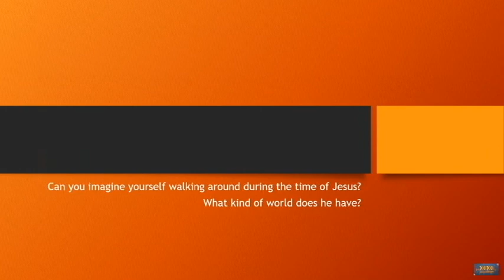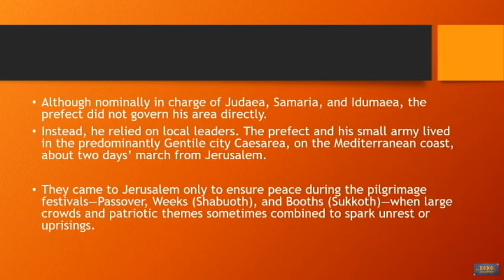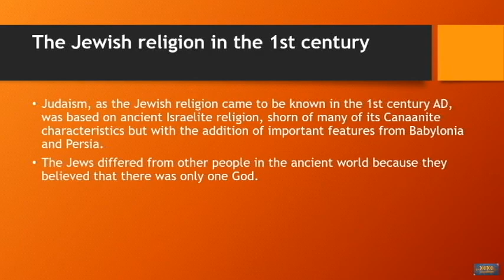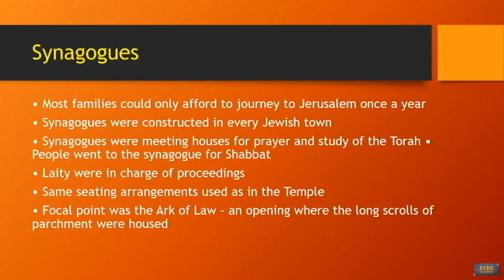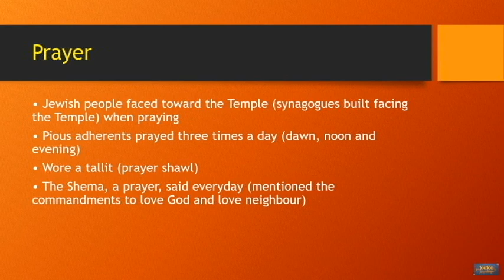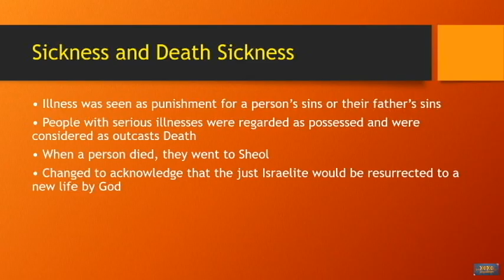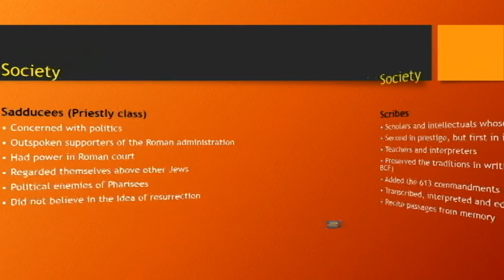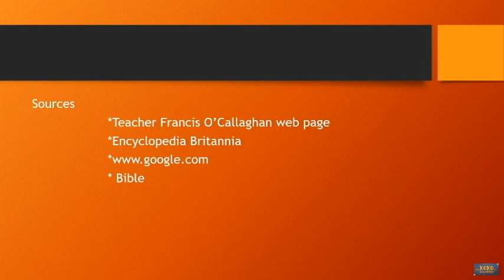The Historical Jesus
Jesus, also referred to as Jesus of Nazareth or Jesus Christ, was a first-century Jewish preacher and religious leader. He is the central figure of Christianity. Most Christians believe he is the incarnation of God the Son and the awaited Messiah prophesied in the Old Testament.